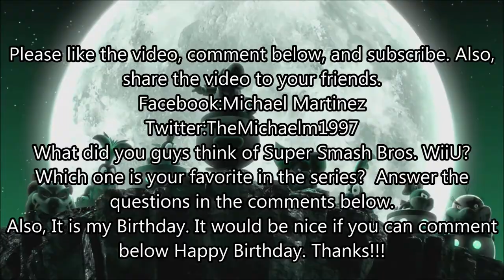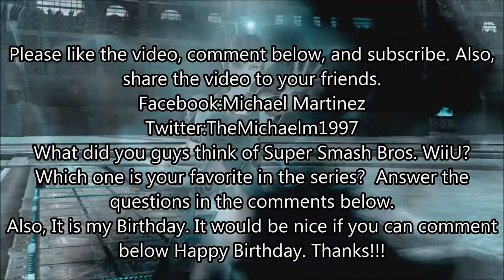Super Smash Bros for WiiU Review/My Birthday Video/TheMichaelm1997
Michael returns for a review of Super Smash Bros. WiiU edition.